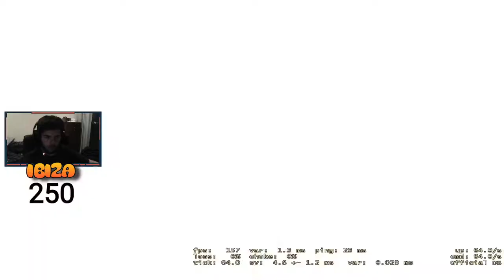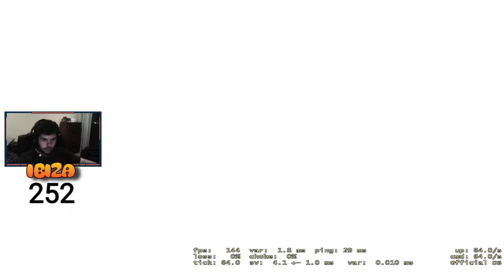🔴 Cs:Go competitivo// rumo ak // RUSH 300 SUBS